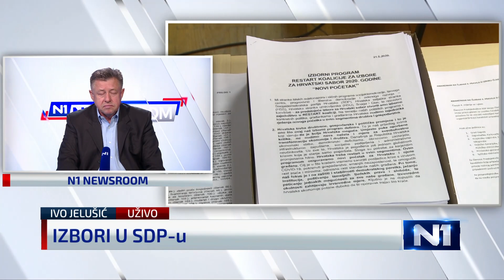Ivo Jelušić pojasnio zašto su frakcije najveći problem SDP-a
Član Predsjedništva SDPa Ivo Jelušić uoči sjednice pojasnio je zašto smatra da SDP ne treba podržati Tomislava Tomaševića na zagrebačkim izborima i zašto su frakcije najveći problem SDP-a.